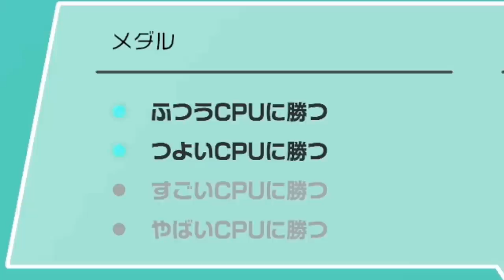【激ムズ難易度】最強のAIと知恵比べしてやったぞｗｗｗ #1【世界のアソビ大全51】